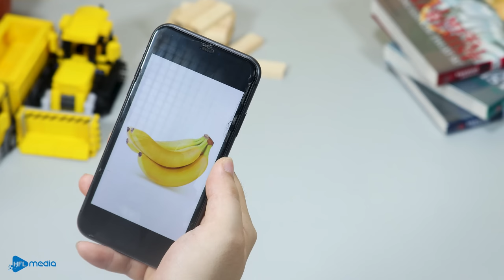The BEST LEGO Cooking Videos: Lego Food Idea Compilation ASMR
The Best Cooking Videos: Lego Food Idea Compilation ASMR | Lego In Real Life